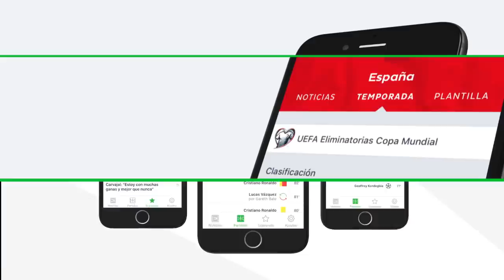ABRE EL FIFA 18 Y COMPRA ESTOS JUGADORES | LOS SCREAM NOS HACEN MILLONARIOS EN FIFA 18 ULTIMATE TEAM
¡Descargate ya la mejor aplicacion para comprobar los resultados, fichajes etc gratis!

Además con el codigo STRIKER, ¡Te ahorrarás mucho dinero!

No desaproveches tu oportunidad de conseguir tarjetas muchisimo más baratas de PSN y XBOX para tus juegos favoritos, fifa points o lo que gustes, con un descuento muy notable todo lo encontrarás

▬▬▬▬▬▬▬▬▬▬▬▬▬▬ஜ۩۞۩ஜ▬▬▬▬▬▬▬▬▬▬▬

 AMIGUETES DE FUT TRADEADORES

👉Compra tus camisetas más baratas con los equipazos como el
Chelsea, Real Madrid, Atletico Madrid, Bayern Munich, AC Milan, Ludogorets y muchos equipos.

💰💰💰Si eres un buen suscriptor y sigues paso a paso el crecimiento del canal creeme que saldrás beneficiado con muchos sorteos💰💰💰

Aqui encontrarás tradeos, clasificandome a fut champions, ojalá rempensas élite fut champions porque creo que me lo merezco, jugadores chetados sobre todo y vamos a por un road to cristiano, ojalá un ronaldo toty in a pack, o un caminante in a pack que ya va siendo hora!

Existen otros canales en Youtube que suben un contenido identico al mío y que os son muy buenos ya que a mí me encantan. Estos son los canales de DOCTOREPOLLO, DJMARIIO, CACHO01, ROBERT PG, JAVLIYO55, ARIIAN, PUMUSCOR, TOBBALINK, ESTRIMO TDJ , KSI donde tambien suben FIFA 17 UT

¿Más canales con diferente contenido? NEXXUZHD, DANIREP, ELRUBIUSOMG, THEWILLYREX ¡Amplias variedades!